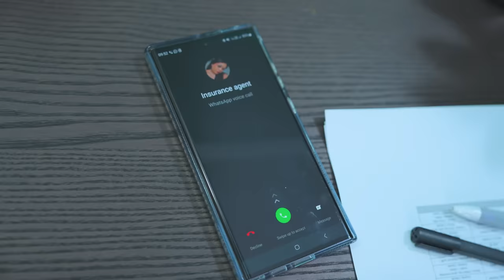If Everyone Acted Like Couples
When they say the world needs a little bit more love we took it literally.

Filmed and Edited by:
Dennizngz @DennizNg

Facebook.com/wahbananasg